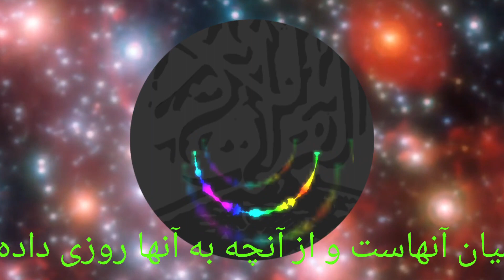پیام آسمانی قرآن کریم